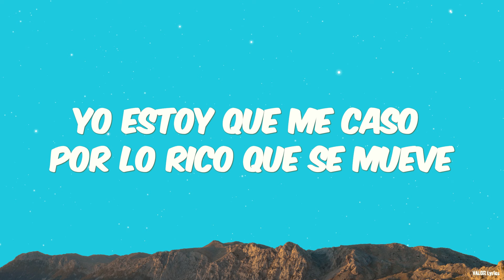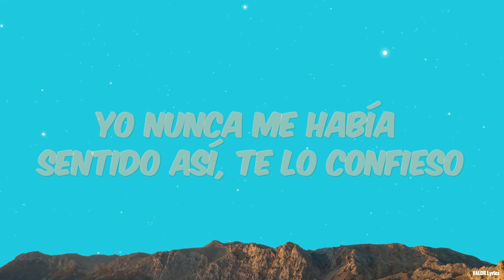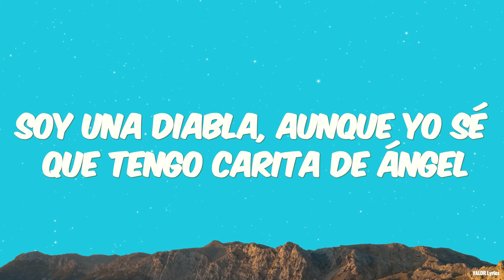Becky G - MERCEDES (Letra/Lyrics) ft. Oscar Maydon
🎵 Becky G - MERCEDES | ValorLyrics

🎶 Lyrics:

La niña quiere que yo la monte en la Mercedes
Yo estoy que me caso por lo rico que se mueve
Y yo que antes solía decir, "Mujeriego me voy a morir"
Pero a ese culito le doy todo lo que quiere
¿Qué te parece si nos vamos de una vez
Al cinco estrellas para un TBT?
Eres la más bella de las mujeres
Si quieres también nos destapamos una de Moët
Bebé, me encanta tu olor a CHANEL
Es una diabla, aunque sabe que tiene carita de ángel
Uh
Y ahí te va
Es su compa Óscar Maydon
Everyday quiero tenerte pa' comerte a besos
Yo nunca me había sentido así, te lo confieso
Y yo que antes solía decir que lo del amor no era pa' mí
Pero cuando vi tus ojos me olvidé de eso
Sé que de todas, a mí me prefieres
Sé que te encanta mi olor a CHANEL
Soy una diabla, aunque yo sé que tengo carita de ángel
Becky
Óscar

🖼️ Overlay of stars on Vecteezy